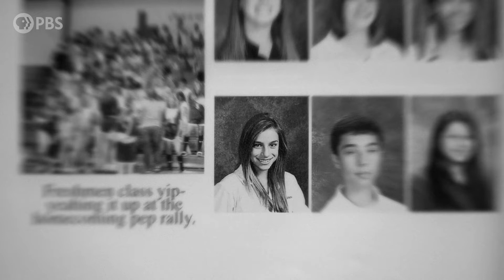Morgan Discusses the Consequences of Burying Her Emotions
Burying emotions, as Morgan has discovered, can have profound consequences on mental well-being. This description delves into her journey of suppressing feelings, leading to an accumulation of unresolved emotional turmoil. Through Morgan's experience, the narrative reveals the dangers of emotional suppression, including heightened anxiety, stress, and the eventual necessity for a more intensive emotional release. Her story is a crucial reminder of the importance of addressing emotions openly and seeking support when needed.

Watch youth from all walks of life share their experience living with anxiety and other mentalhealth challenges in "Ken Burns Presents Hiding in Plain Sight: Youth Mental Illness," a film by Ewers Brothers Productions